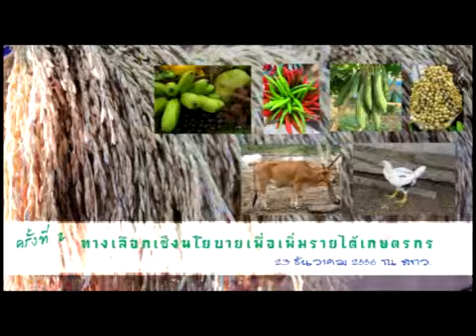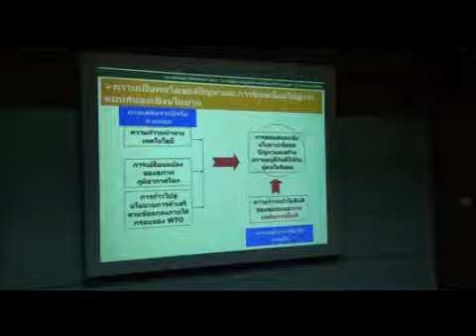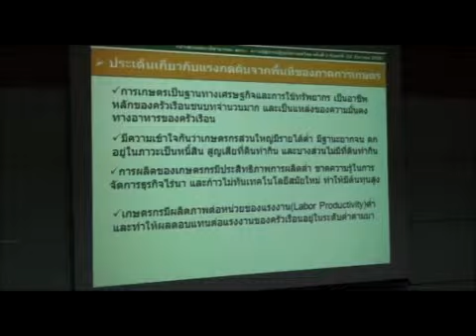เวทีสาธารณะ สกว. - 23 Dec 2013 - Part 1/6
เวทีสาธารณะ สกว.: ความรู้สู่การปฏิรูปประเทศไทย ครั้งที่ 2 "ทางเลือกเชิงนโยบายเพื่อเพิ่มรายได้เกษตรกร" วันที่ 23 ธันวาคม 2556 ณ ห้องประชุม สกว. (Part 1/6)